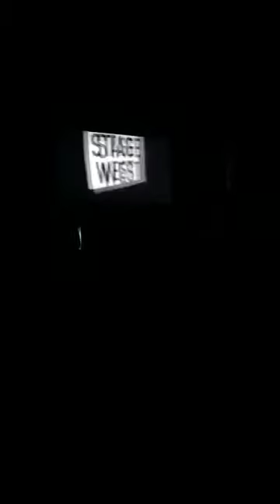Snap-Venture: Creative Collab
🌵 🌵 If you're curious about my music taste, then be sure to check my brand new Spotify playlist